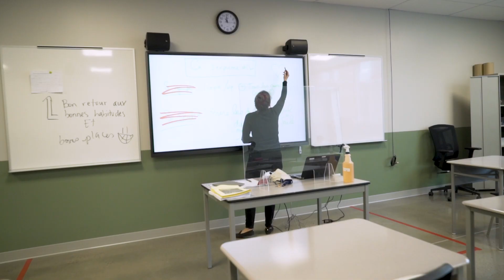Nouvelles installations au Campus VSC - Mars 2022